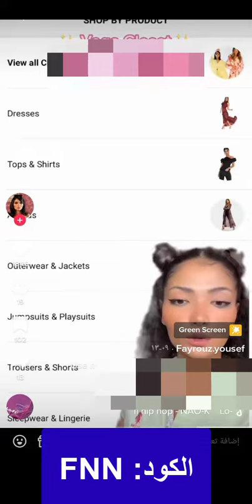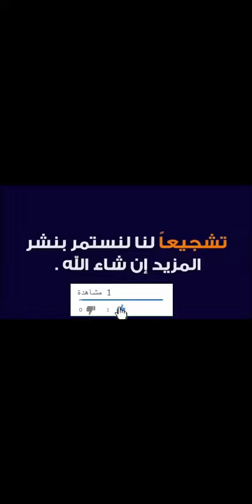فيروز يوسف تشاركنا طريقة الشراء من موقع VogaCloset - كود الخصم (DEKO) لعام 2022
كوبون خصم موقع فوغا كلوسيت:
DEKO

فيروز تحدث متابعيها عن أحدث التخفيضات بفوغا كلوسيت تلك التي تزيد في حال تم استخدام كود خصم فيروز متجر فوغا كلوسيت "DEKO" من خلال أحدث كود خصم لفيروز سيكون من السهل الوصول لما تحتاجون اليه من قطع بتخفيضات هي الأقوى.

كيفية الاختيار والتسوق من فوغا كلوسيت

ارشدت فيروز متابعيها عن آلية التسوق والاختيار من داخل فوغا كلوسيت، فعملت على اقتناء قطعتين لها الأولى فستان والثانية حقيبة ومن ثم أضافتهم إلى عربة التسوق.

بعد الانتهاء اختارت "view" لترى ما قامت باختياره وبعد التأكد من تواجد خياراتها، بدأت باستكمال الخطوات الأولى في إدخال الإيميل الخاص بها.

الثانية في كتابة بيانات التوصيل "توصيل للمنزل، كتابة اسم الشخص الأول واسم العائلة، الرقم الشخصي، المدينة والعنوان بالتحديد".

اختيارات مميزة من فوغا كلوسيت لنهاية العام تصل إلى 90%

لا تفوتكم الاختيار ما بين تشكيلة المنتجات المميزة من فريق عمل فوغا كلوسيت لمختلف العلامات التجارية بالمتجر الالكتروني، تلك التي تبدأ من 30% وتصل إلى 90%، مع الاستفادة من خصم أخر عن طريق كوبون خصم فيروز فوغا كلوسيت "DEKO".

فئة من المنتجات الجديدة والقديمة مقدمة من فريق عمل فوغا كلوسيت، متنوعة ما بين تشكيلة "فساتين، إكسسوار، أحذية وحقائب" لمنتجات هي الأبرز، تشهد تنوع ما بين:

• جمبسوت مخمل مطبع من العلامة التجارية "كارين ميلين"، كود المنتج "KM_BKK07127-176"، منسوج بتصميم حيوانات، بدون أكمام، جمبسوت طويل بأرجل واسعة، الرقبة "دائرية"، النسيج "100% من البوليستر".

لطلب الجمبسوت من كارين ميلين من هنا

• فستان قصير بوكليه من العلامة التجارية "كارين ميلين"، كود المنتج "KM_BKK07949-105"، ياقة توكس لامعة، الأكمام طويلة، جيوب جانبية مع أزرار أمامية للإغلاق.

لزيارة فوغا كلوسيت وطلب فستان كارين ميلين الجديد من هنا

• جمبسوت مع تداخلات من الترتر من العلامة التجارية "واليس"، اللون "الأسود"، كود المنتج "WLS_BYY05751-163"، تصميم لف، فتحة الرقبة على شكل حرف v، الأكمام طويلة، النسيج من "النايلون، إيلاستان وألياف معدنية".

لطلب الجمبسوت من فوغا كلوسيت من هنا

ذلك الذي يوفر تخفيضات إضافية بنسبة 10% على إجمالي المشتريات، فلا تفوتوا الفرصة في توفير المال وأحصلوا على ما تحتاجون اليه من كوبونات الخصم من خلال متجري أونلاين الذي يوفر أحدث الكوبونات بشكل فعال ومتجدد.

أحدث صيحات بيوت الموضة العالمية من السهل الحصول عليها من فوغا كلوسيت مع أقوى الأسعار، بشكل مستدام يعمل المتجر الالكتروني على توفير العروض والتخفيضات لأفضل الماركات العالمية ولأشهر المصممين.

فوغا يعمل أيضًا على توفير تشكيلة من العروض اليومية على الفئات المختلفة من المنتجات الخاصة بالعناية بالبشرة، الشعر، الجسم ومستحضرات التجميل بشكل عام، الإكسسوارات، الحقائب، الأحذية ومستلزمات البيت.

تسوقوا الآن لكل ما تفضلون من فوغا كلوسيت وأحصلوا على خصومات كاملة بكل مرة يتم الطلب منه، عن طريق كوبون خصم فوغا كلوسيت الجديد لنهاية 2022 "DEKO" لتوفير مال أكثر في كل مرة تتسوقون بها.